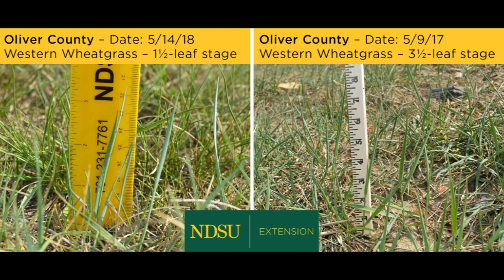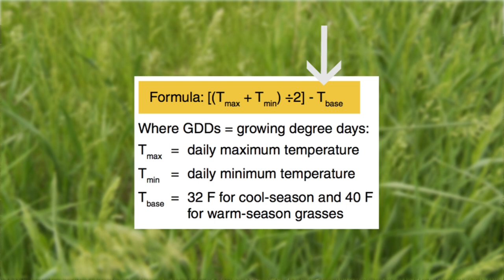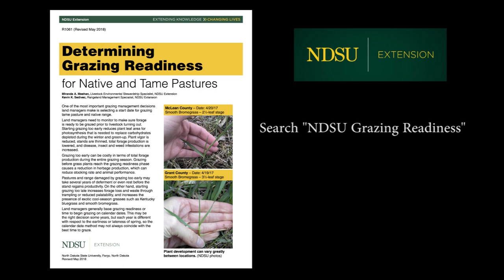Determining Grazing Readiness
One of the most important grazing management decisions land managers make is selecting a start date for grazing tame pasture and native range. Monitoring grazing readiness ensures that grazing starts at the proper time, when plants are tolerant of grazing. This video provides guidelines for selecting the appropriate start date based on plant development and growing degree days.